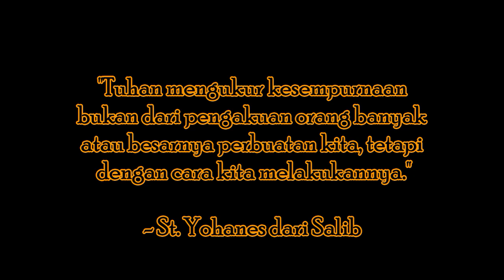"Kembali" - Ketika Frater Bercerita Episode 9 | Karmelit Tube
Karmelit Tube mempersembahkan:
Ketika Frater Bercerita Episode 9

Bercerita menjadi salah satu sarana paling baik untuk menyampaikan pesan sampai hari ini. Sebab, pendengar atau penonton seakan-akan menjadi bagian dari setiap cerita yang dikisahkan.

Sebagian besar cerita yang akan dipersembahkan KARMELIT TUBE dalam
Seri "KETIKA FRATER BERCERITA" ini,  berdasarkan pengalaman konkrit sehari-hari.

Kisah ini milik anda;
Selamat menyaksikan dalam SANTAI,
sambil menimba PETUAH-nya.

Produksi: Karmelit Tube
Alamat: Biara Karmel OCD St. Theresia Lisieux Yogyakarta